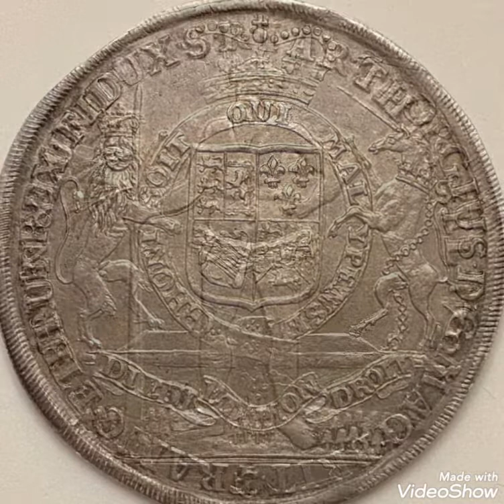1721 Big coin Extremely rare.